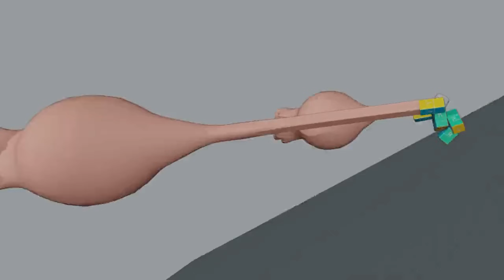Rell Seas Is Never Releasing...